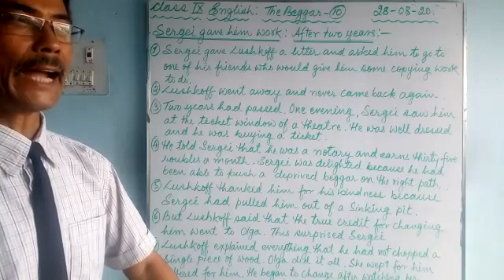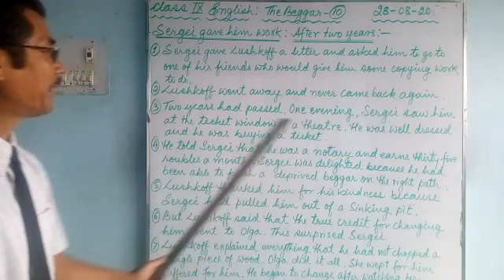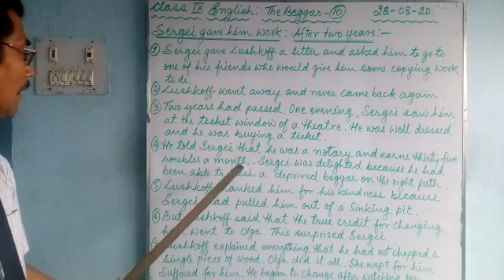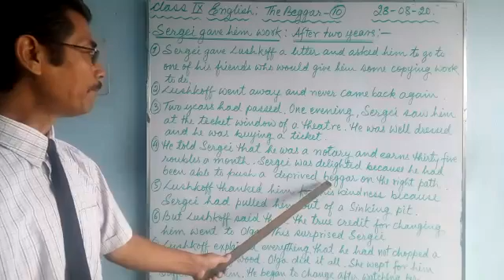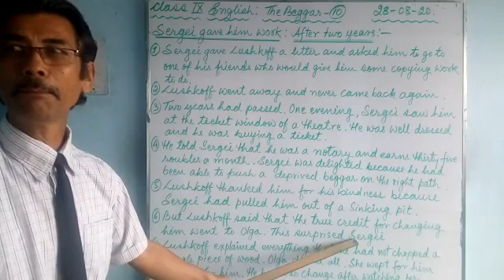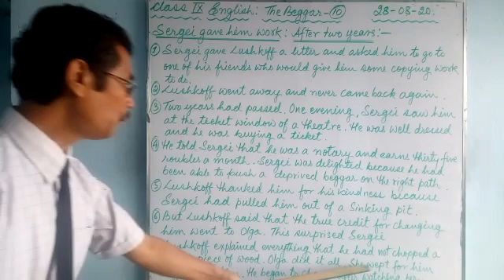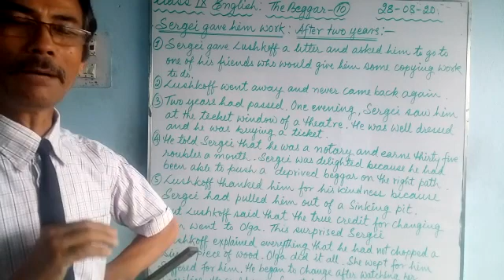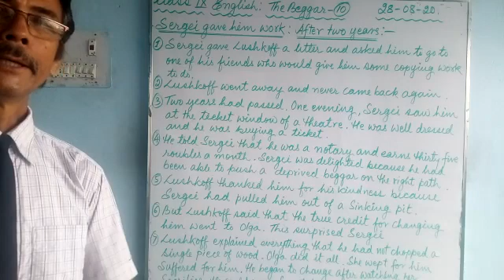eclass_English for class 9 students of Greenland Public School, Shivdhara